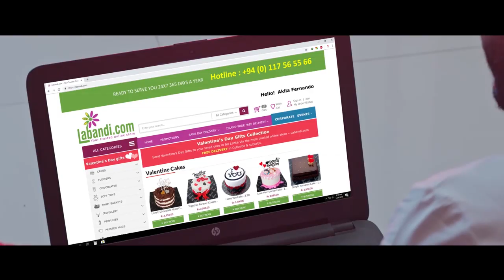Dagili Patalena (දෑඟිලි පැටලෙන​) - Roshan Waduge (Official Music Video)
♪ Director - Sajja (Dilshan Sajun)
♪ Artist - Roshan Waduge
♪ Lyrics - Amila Ruwan Nandasena
♪ Melody - Roshan Waduge
♪ Mix & Master -
♪ Music Label - Desawana Music
♪ Editor & Colorist - Roshan Waduge
♪ Dop - Ranga Jayawardhana
♪ Production - Waduge FilMs

Dial Now...
For Download " Dagili Patalena " song as your RingIn Tone..
☎Dialog: SOON
☎Mobitel: SOON
☎Hutch: SOON
☎Etisalat: SOON
☎Airtel: SOON

Hungama: SOON
Yandex Music: SOON
Amazon Prime Music: SOON